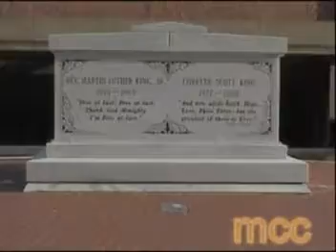Martin Luther King Memorial and Gravesite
Martin Luther King Jr and Coretta Scott King are here. in Atlanta Ga.